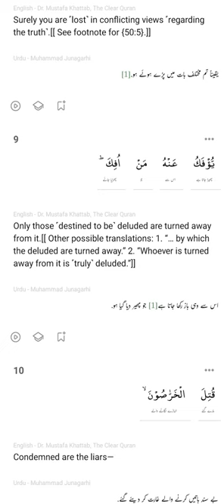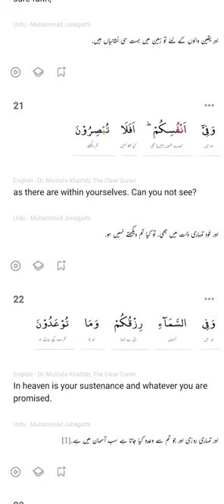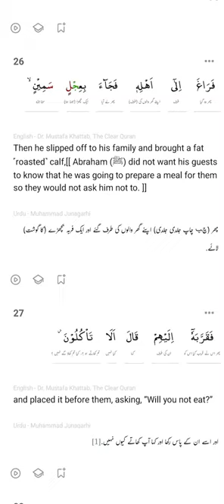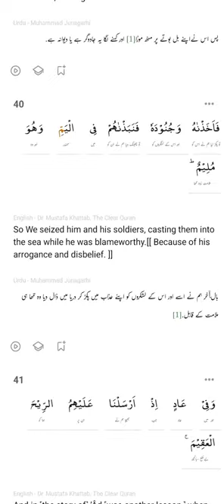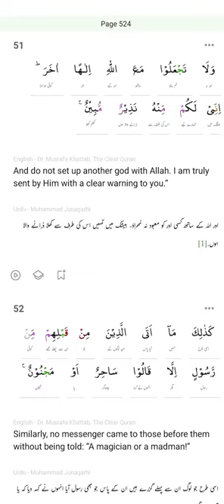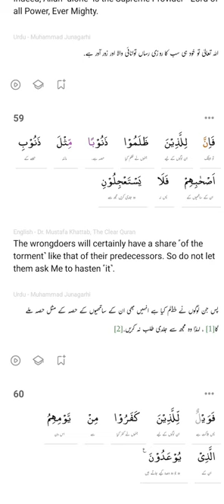51 World Best Sura Adh Dhariat||Word by Word Urdu|Ibrahim Al Jibreen |Marvel Quran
Download Mp3:
Download High Quality Mp3 Quran with English and Urdu Lyrics (Beautiful Collections)
      Ahmed Al Ajmi Ibrahim Al Jibreen Salman Utaybi
OneDrive
Quran bayan in urdu
quranic stories in urdu
Quran memorization
kids Quran
quran tilawat
beautiful quran recitation emotional
most powerful quran recitations
best quran
emotional quran recitation
ahmed al ajmi best recitation
sura khaf
relaxing quran
salman al utaybi best recitation
morning tilawat quran best voice
new tilawat تلاوات نادرة للشيخ محمد صديق المنشاوى
high quality quran بدر التركي  اسلام صبحى
Ibrahim al Jibreen
tarjuma tul quran 12th class
quran kareem
tarjuma tul quran 10th class
quran for sleep black magic
sara ali quran for sleep
quran kareem
tilawat quran
tilawat
quran pak
quran urdu
quran surah
quran translation
quran tarjuma
urdu quran translation
quran recitation
quran tilawat
ki tilawat
quran
surah tilawat
tilawat pak
best tilawat
quran pak
tilawat yaseen
tilawat tarjuma

full quran
al quran
quran ki tilawat
tafseer quran
quran naat
beautiful quran
quran pak ki tilawat
the quran
quran sharif
kurane pak ki tilawat
surah waqiah ki tilawat
kuran sharif tilawat
kuran tilawat
kuran ki tilawat